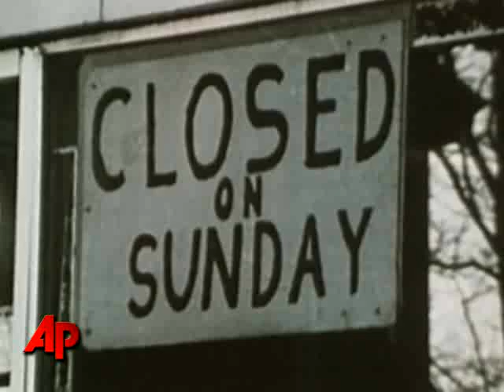Today in History for October 17th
Highlights of this day in history:  Arab oil embargo fuels energy crisis; Americans clinch revolutionary victory at Saratoga; Deadly quake hits northern California; Mobster Al Capone convicted of tax evasion; Playwright Arthur Miller born.  (Oct. 17)